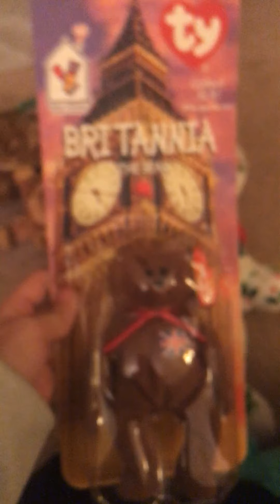Ty beanie babies bear collection